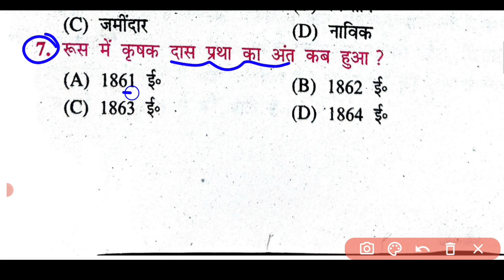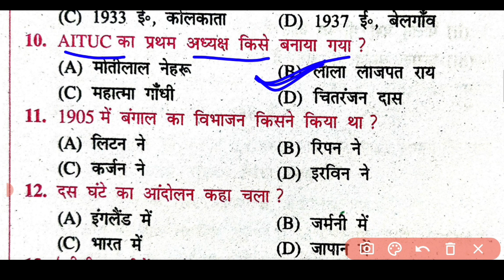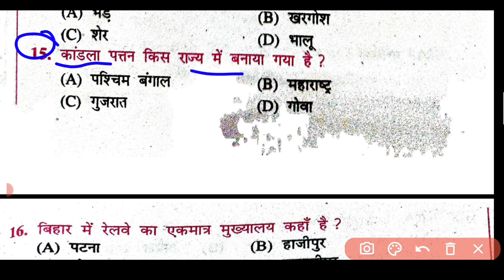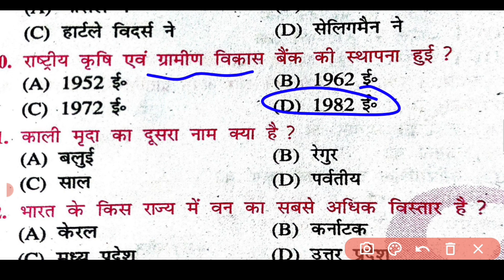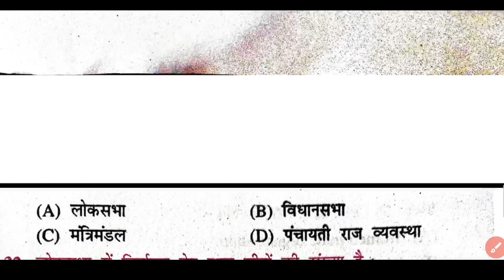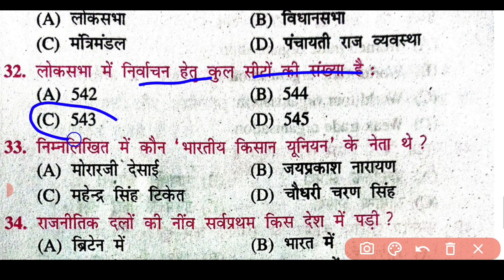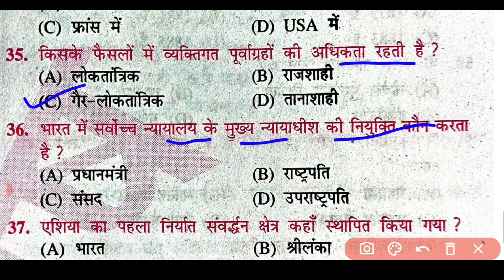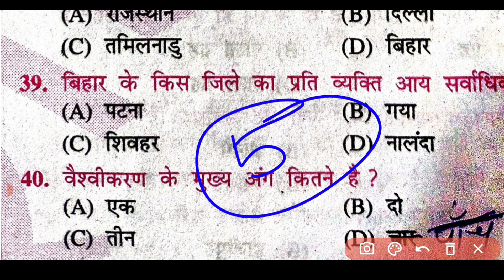class 10th social science obejctive question 2023 | social science vvi objective question 2023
social science
class 10th social science obejctive
class 10th social science vvi objective question
10th social science objective quesion 2023
class 10th social science objectiove question
10th social science vvi objective question 2023